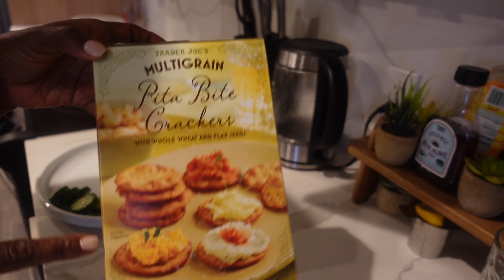MINI VLOG | WEEKEND EDITION | LIFE UPDATE | FRIENDS & FAMILY SOUTH AFRICAN YOUTUBER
Hey Ya'll Its been a minute. I've finally gotten moved into my new apartment and I am LOVING IT.  I was blessed this weekend to see my Nephew perform and spend time with my absolute FAVORITE girl cousin..

Hopefully I'll be getting my life  all the way together and posting more workout and meal prep content. That all I seem to do is work out and EAT..

thanks again for watching guys LOVE YOU!

00:00 Sneaking out
06:30 My Nephew is Performing OMG
17:00 Internet Stalkers

(If you wanna send a chick a gift or sumthin’)